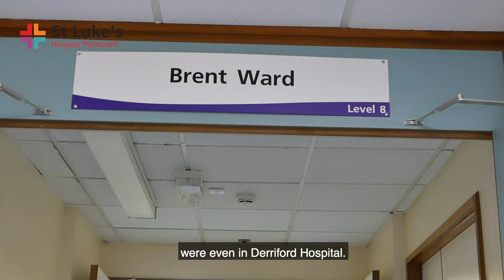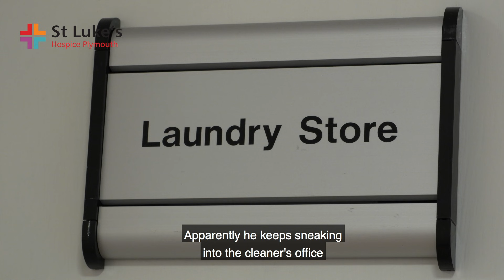Hospice Care Week | Tom's story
It isn't only the elderly who need St Luke's - sadly, terminal illness strikes young people, too.

With this being Hospice Care Week (5 - 11 October 2020), we're proudly supporting Hospice UK's campaign to highlight the vital end life care hospices have given throughout the pandemic by sharing 30-year-old Tom's story as told by his wife, Jess.

Tom, from Tavistock, had a brain tumour and when his deteriorating condition meant he needed end of life care, it was devastating news for this young couple and their family. Then, along came COVID-19 and dealt them another cruel blow - watch our video to find out what it takes to ensure that even the pandemic is no barrier to us reaching those who need us at the very toughest of times.

Thank you for all your support for St Luke's throughout the pandemic. Encouraging words, kind gestures and generous donations from our big-hearted community have kept us going despite these turbulent times. They'll be needed more than ever to help our charity meet the huge challenge of providing our vital service for patients and their families in the months to come, too.

Your kindness counts.